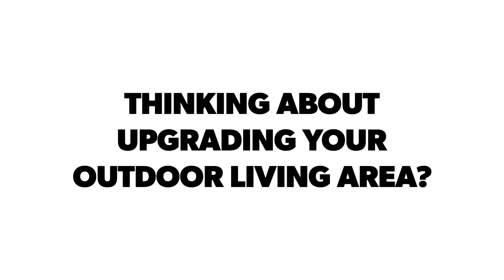Upgrade Your Outdoor Living Space with Premier Quality Stamped Concrete, Add Curb Appeal Today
Stamped Concrete, Masonry Contractors in Nashville, TN  Premier Quality Stamped Concrete Masonry Services offers high quality new concrete construction and concreting work throughout the Greater Nashville area. We offer new core-and-extend concrete homes and apartments, concrete patio overlays, and concrete flooring for many commercial locations.
Stamped concrete is our premier commercial offering. It becomes the base or foundation for any paving project, and unlike pavers, it can be used to create custom designs. Stamped concrete is stamped or imprinted with the desired pattern. This process provides a non-directional grain pattern throughout the entire slab, unlike chips which provide directional blocks of color. Stamps are made of high-quality gypsum that is selected to match the properties of natural stone. This technical distinction provides stampers with an enviable depth of coloration that enhances nearly every design intent.
We offer the highest quality stamped concrete, brick and stone overlays, and re-enforced stamped concrete for any surface. Our durable high-quality products and our precise installation make us the premier choice in stamped concrete. We can transform your yard and add value to your home with a beautiful new driveway and walkway, you'll be sure to impress friends and family when they visit your residence. Replace your worn-out or outdated driveway today!